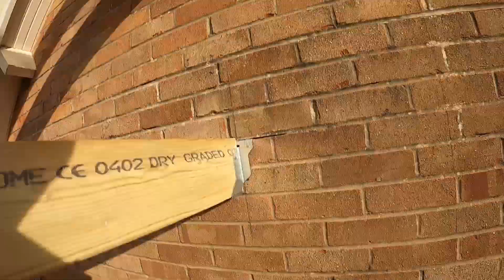Roof Pitch Project, P2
I am continuing my work on Roof Pitch project. Unfortunately, due to technical reasons (cameras started acting weirdly) part of my recordings were lost, hence some videos of the work I've done are missing, but I believe it should not impact the overall understanding of the process.
As usual, I will also share some of my tips where appropriate.

0:00 The work continues
1:12 Update on the work (next steps)
3:09 A catch up video (after losing part of recordings)
12:09 Adding missing joist hangers
13:32 Next step discussion
15:07 Working on joists
15:12 Why I am eyeing timber?
14:04 Continuing with joists
17:36 Outro (discussing the next step)